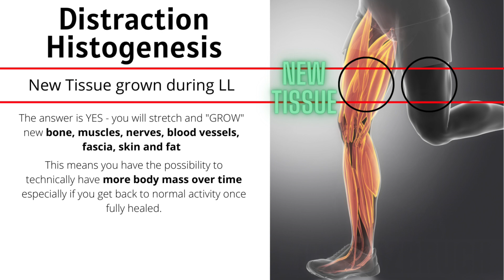How muscles stretch and GROW during limb lengthening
If you're a prospective, current or even past limb lengthening patient you may have wondered "what happens to the muscles and other soft tissue during lengthening?" Well you're in luck because after speaking to 2 of the best LL surgeons to ever do it - Dr. Paley and Dr. Rozbruch - they explain how muscles stretch and grow during limb lengthening in a process called 'distraction histogenesis'.

Dr. Dror Paley is the founder of the Paley Orthopedic & Spine Institute at St. Mary's Medical Center in West Palm Beach, FL

Dr. Robert Rozbruch is the Chief of the LLRS at the HSS - the leading Orthopedic Hospital in the US in New York City.